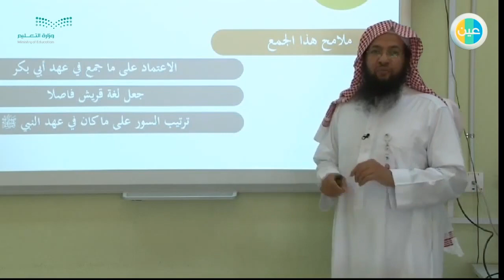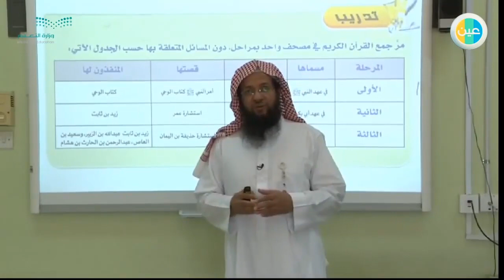دروس عين | جمع القرآن الكريم وكتابته الحفظ في السطور– علوم قرأن– مقررات الصف الثاني الثانوي تحفيظ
شرح عبر دروس عين من مادة علوم قرأن   للصف الثاني الثانوي – تحفيظ  للفصل الدراسي الثاني لدرس (جمع القرآن الكريم وكتابته (الحفظ في السطور) )